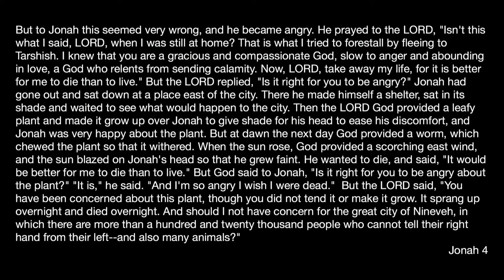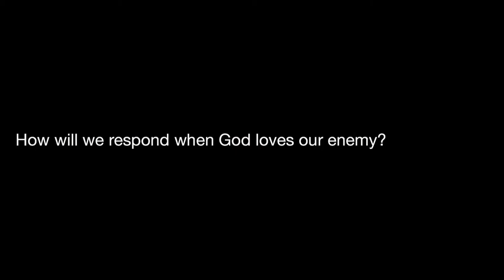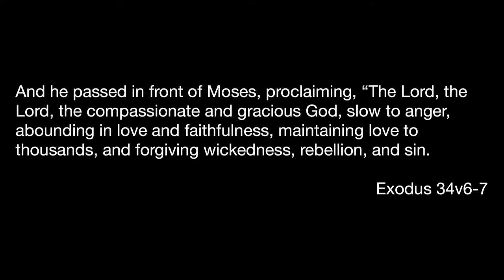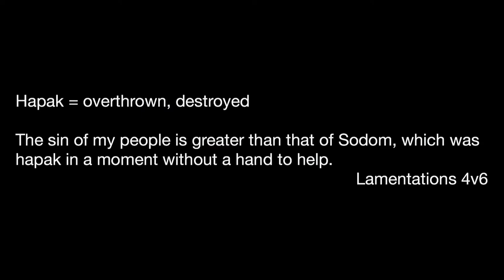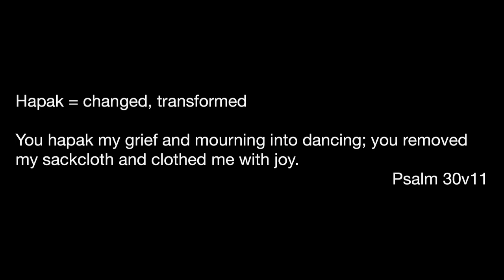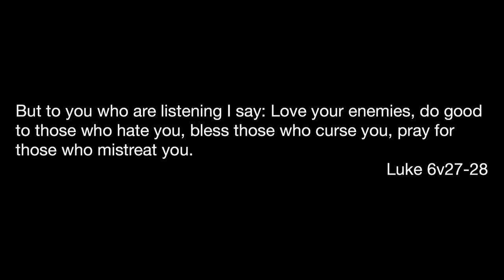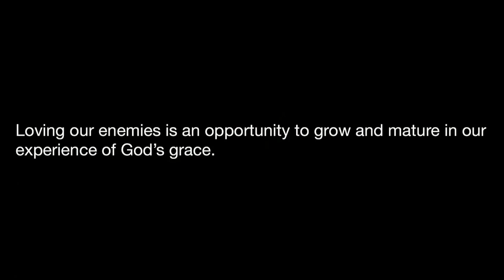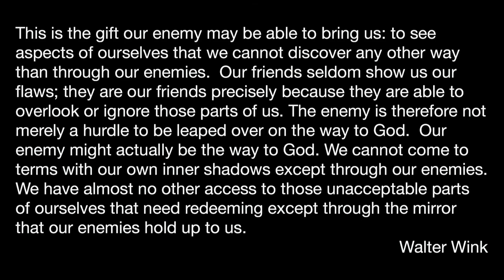Jonah/Love Your Enemy/4v4-10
Speaker-  ?
Topic- Jonah 4:4-10